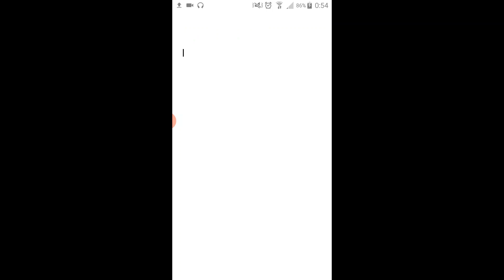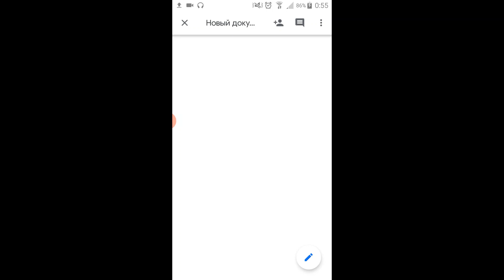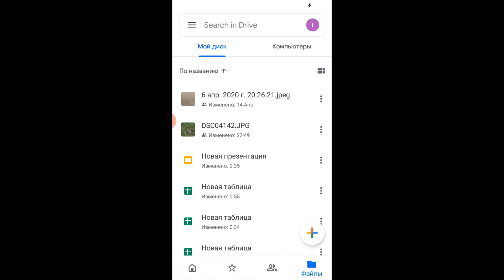Телефон аркылуу онлайн же аралыктан окутууда Google Drive колдонуунун 5 жолу. Булуттардан иштейбиз!!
Stay Home
Телефон аркылуу онлайн же аралыктан окутууда Google Drive колдонуунун 5 жолу. Булуттардан иштейбиз!! Уюлдук телефон аркылуу окутууда эң чоң маселени кантип чечебиз? Телефондо ашыкча материалдарды жоготпостон кантип сактайбыз?  Булуттарда сактаңыз! Уюлдук телефон аркылуу онлайн сабак берүү. Окуучулар тапшырманы кантип алат жана үй тапшырмаларын мугалимге кантип жиберет?

МААНИЛҮҮ: Биздин YouTube каналыбыздагы маалымат жана ушул YouTube Каналы аркылуу жүктөп / көрүүгө мүмкүн болгон ресурстар билим берүү жана маалымат берүү максатында гана берилди. Тасманын максаты акысыз мүмкүнчүлүктөр жөнүндө элге кеңири маалымат таратуу, б.а., бул биздин сунуш эмес, жарнама эмес. Тасмада каралган даректерди туура колдонуу сиздин жеке жоопкерчилигиңиз.

Эскертүү: биздин партнерлук программалар.
Видео тасма платформасын колдонуу менен ишке ашты.

Биздин Мектеп Плюс каналыбызга жазылууну унутпаңыз.

Терең урматтоо менен,

МЕКТЕП ПЛЮС каналы